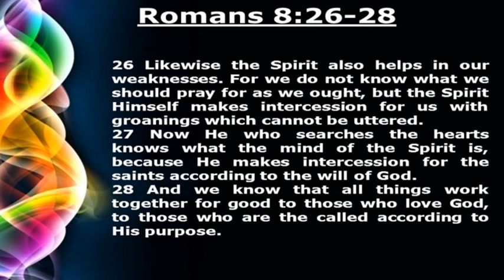Strong Sermon|Humare Jeewan me kya jaruri hai | Sermon in UK | bible | vinod prochia ministry live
Strong Sermon | Humare Jeewan me kya jaruri hai | bible | Sermon in UK | vinod prochia ministry live
सभी प्रभु के बेटे और बेटिओ को जय मसीह की , हमारे चैनल में आप को बहुत से पवित्र बाईबल के वचन प्रचार और सभी के लिए पूरे बोज के साथ प्रार्थनाएं और पवित्र आत्मा के द्वारा किया जाने वाला अंगीकार जो आपके जीवन में आगे बड़ने के लिए मददगार होगा प्रभु के दास apostlevinodprochia जी के द्वारा की गए प्रार्थना , वचन का प्रचार और अंगीकार आपको नया जीवन देगा और आपको आशीषो से भर देगा I वीडियो को देखने वाले सभी बीमार चंगे होंगे और जीवन की हर परेशानियां आज से ख़तम हो जाएगी I हमारी वीडियो को विश्वास के साथ देखे और ग्रहण करे और आशीषो को प्राप्त करते रहे I

Glory to all the sons and daughters of the Lord, in our channel many holy bible words to you preach and full-bodied prayers for all and the confession of the holy spirit which will help you to move forward in your life The prayer, preaching and confession of the Lord's servant apostlevinodprochia ji will give you new life and fill you with blessings. All those who watch the video will be healed and all the troubles of life will be over from today. Watch and accept our video with confidence and keep reaping the blessings.

9:00 AM to 1:00 PM

4:00 PM to 8:00 PM

Church Address:- S.C.O.NO-2, First Floor, Main Market, Near Chandigarh Fashion Mall, Sector-19 Panchkula Road, Baltana, Zirakpur, Tehsil-Derabassi,Distt-SAS Nagar (PB) 140604

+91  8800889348